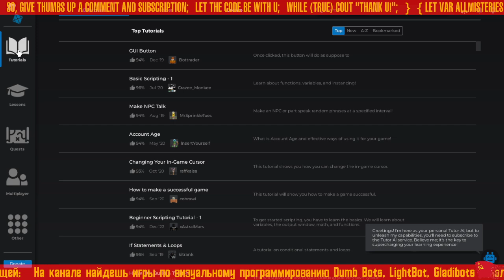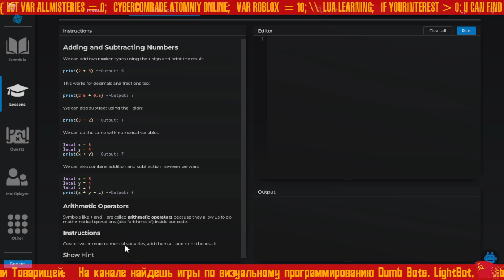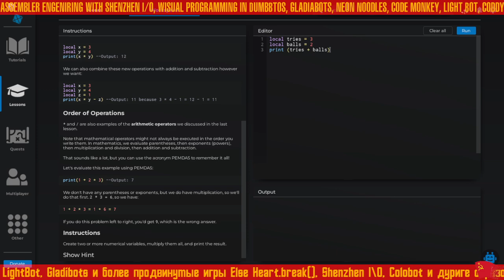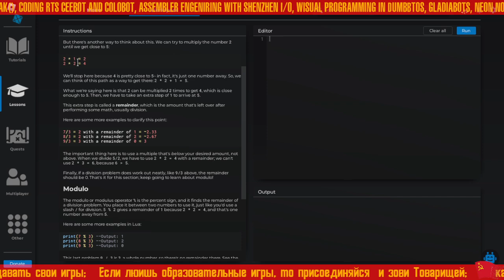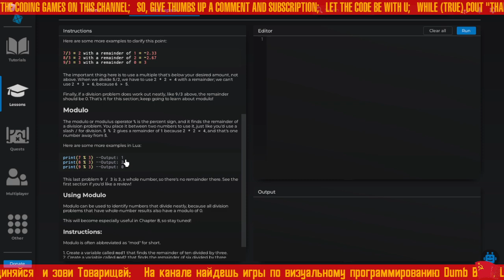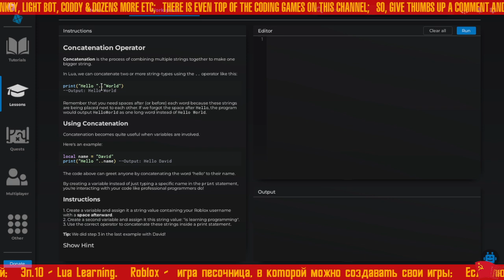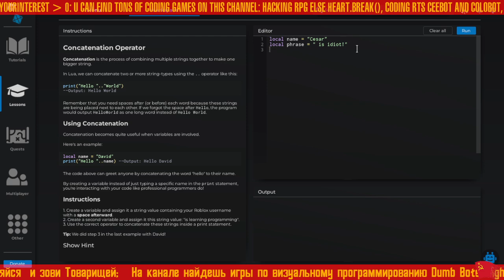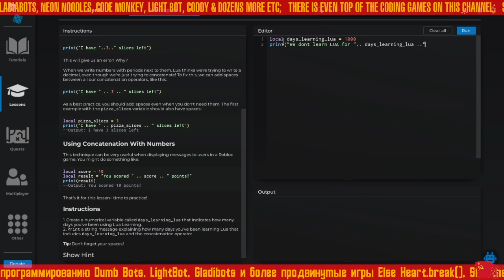⤷ Учимся программировать в Roblox coding tutorial basics ⚡10⚡RU⚡EN⚡ Lua Learning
⤷ Lua Learning ⚡ обучающее место, поясняющее основы программирования на языке LUA, для создание игр на движке еще легендарной игры-песочницы Roblox.

⤷ Lua Learning ⚡ is a coding educational PLACE, for those who want to learn basics of LUA programming language to create own games (PLACEs) in Roblox sendbox game.